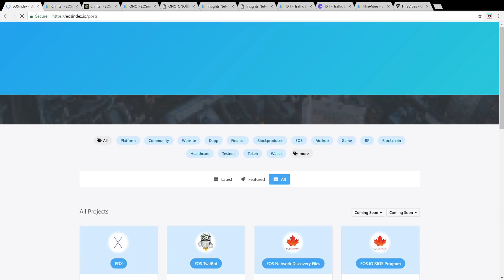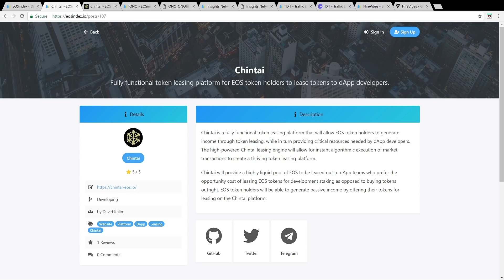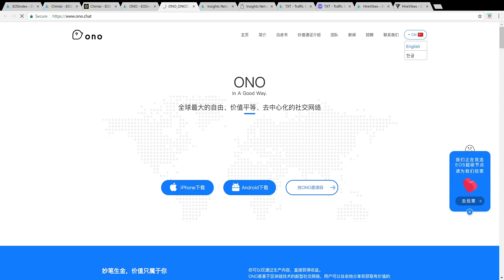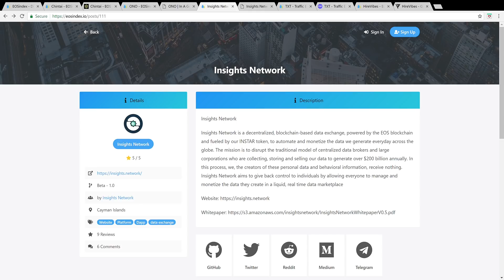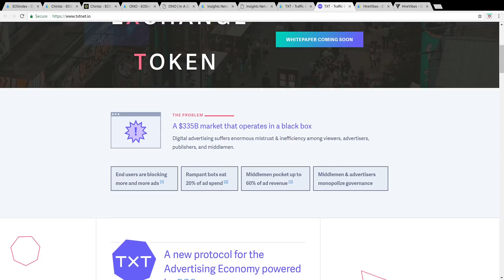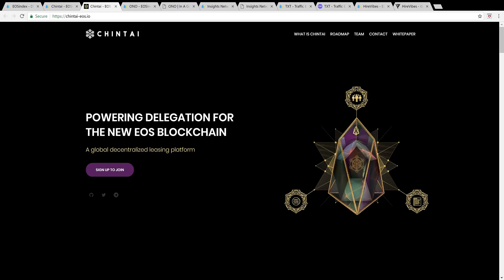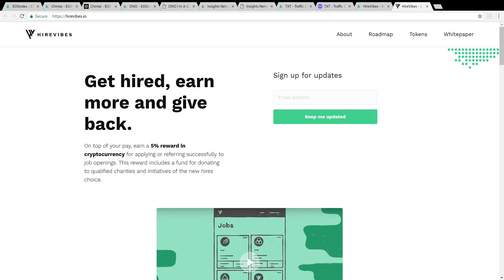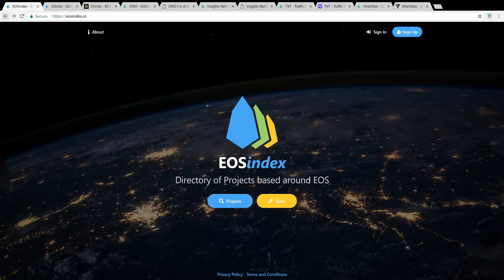TOP 5 EOS DAPPS ON OUR WATCHLIST?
Let's examine what we believe are some of the most promising Dapps being developed for the highly anticipated EOS blockchain set to launch this summer 2018.

Chintai is a fully functional token leasing platform that will allow EOS token holders to generate income through token leasing. Chintai will provide a highly liquid pool of EOS to be leased out to dApp teams who prefer the opportunity cost of leasing EOS tokens for development staking as opposed to buying tokens outright. EOS token holders will be able to generate passive income by offering their tokens for leasing on the Chintai platform.

ONO is a social network based on blockchain technology which focuses on the value of attention and offers a free, decentralized social platform to a new generation of users. ONO believes in the value of attention.

Insights Network is a decentralized, blockchain-based data exchange, powered by the EOS blockchain and fueled by our INSTAR token, to automate and monetize the data we generate everyday across the globe.

TXT rewards users for viewing and engaging with ads. TXT (Traffic Exchange Token) is a revolutionary innovation in the Internet advertising industry.TXT aims to put the power of advertising data back in the hands of the user, remove massive middlemen who take a majority of ad spend, and eliminate fraudulent traffic reporting.

HireVibes is an open source jobs platform on the EOS.IO blockchain.HireVibes DAC will incentivise the crowd to source the best candidates for job openings by charging a small fee to clients and redistributing most of it back to jobseekers, referrers and selected charities.

What EOS Dapps are you keeping on your watchlist? What do you think about EOS overall?